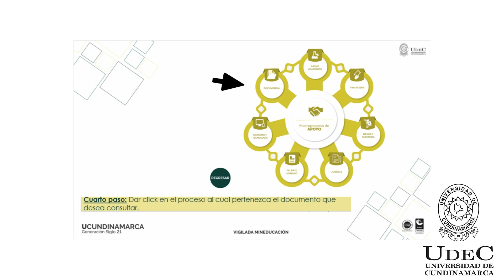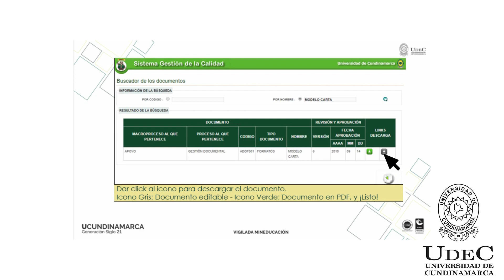¿Cómo descargar un documento del SGC?